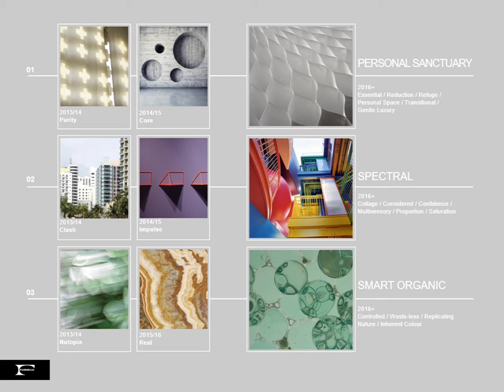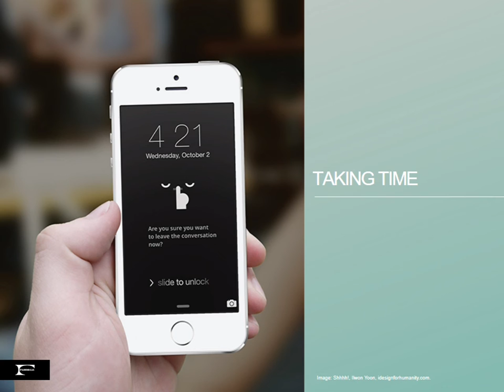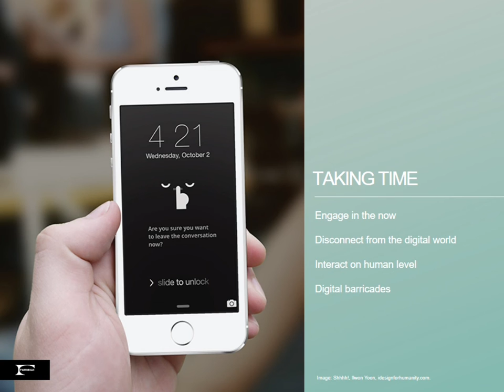Future Vision - Trend drivers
Future Vision is the first volume of our trend and colour forecasting presentation from Fletcher Building Laminates and Panels Group, created by the global design team from Formica Group / Laminex.